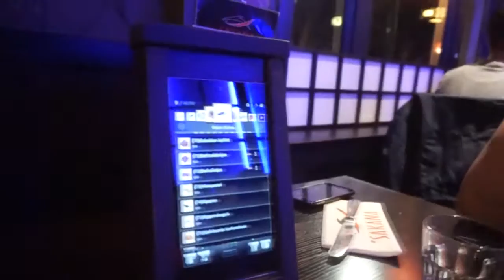Sushi & Squats Date with Bae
"6 Fat Loss Tips (This Will Get You Shredded!)"